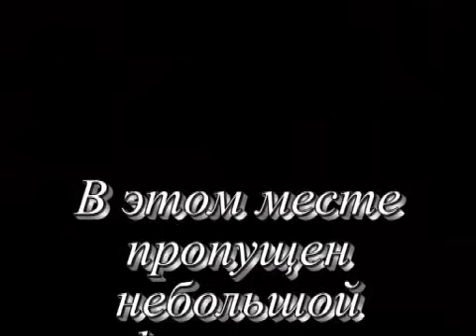Srila Bhakti Vallabha Tirtha Gosvami Maharaja, Ukraine, Odessa 2001 Part 17